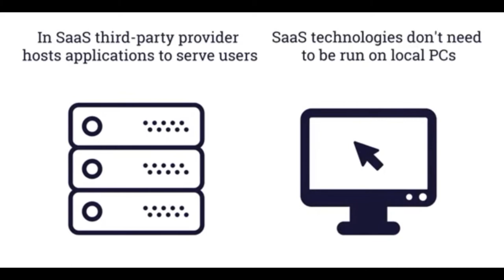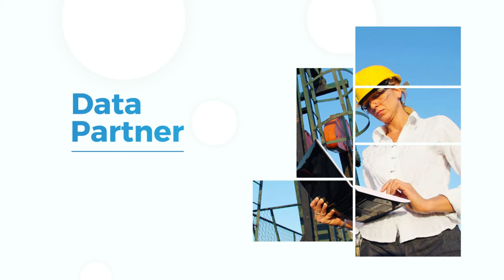ENRGeo - Professional Quality Motion Graphics and Visual Effects Video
In short, the answer is anything and everything. It doesn't matter on which media, be it paper, screen, or cars/vans, We can make a professional design that will make your message stand out. Here's a shortlist to give you some ideas:

· Motion Graphics
· Graphic Design
· VFX
· Web Design & Development
· Web apps
· Videography & Photography